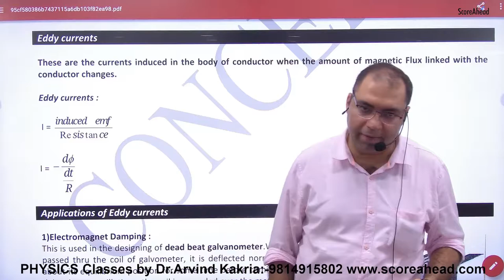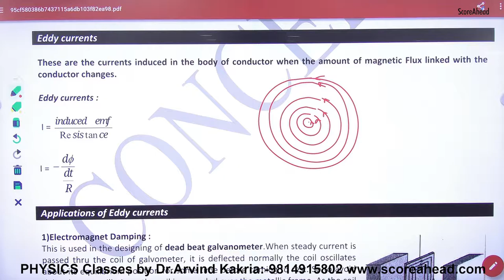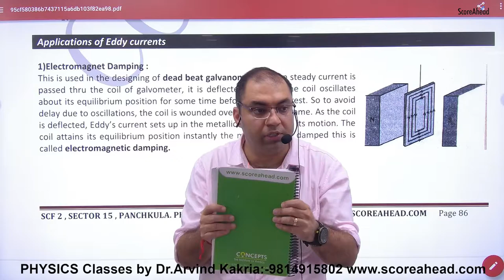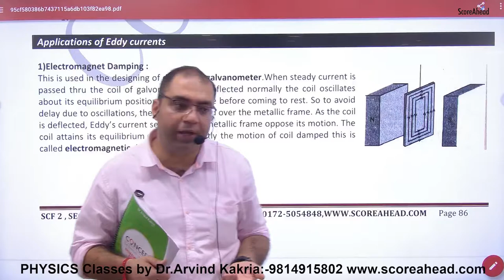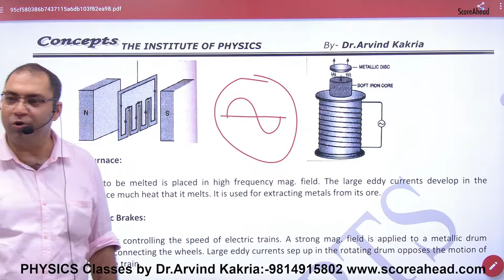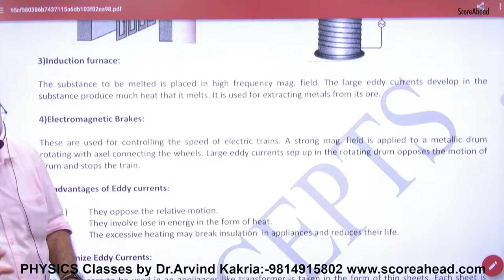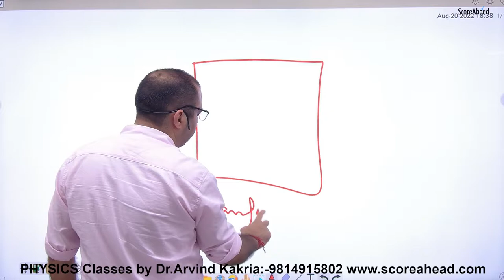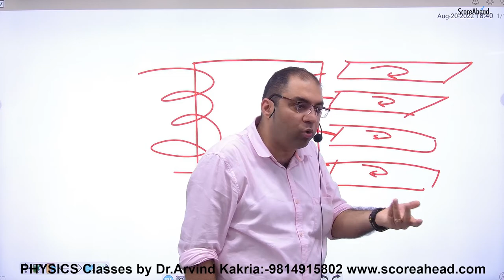196 Eddy Currents